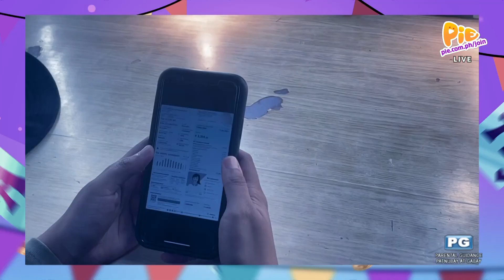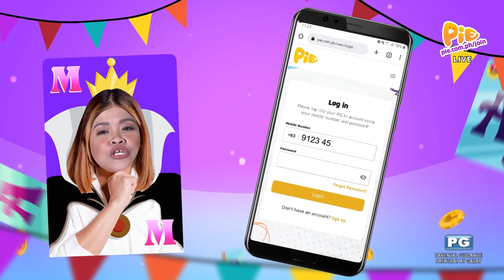MATCHING MATCHING (1/5) | March 2, 2023 | PIE Channel